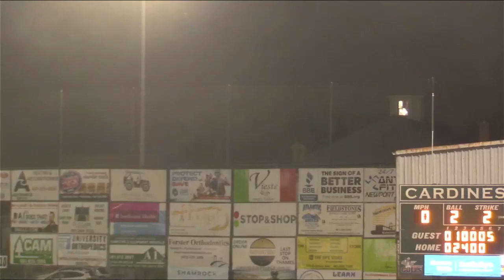Keene SwampBats at Newport Gulls Highlights 7/21/2023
The SwampBats overcame a five-run deficit and outhit Newport, but two Tyler Hare home runs helped send Keene to a seventh consecutive loss.